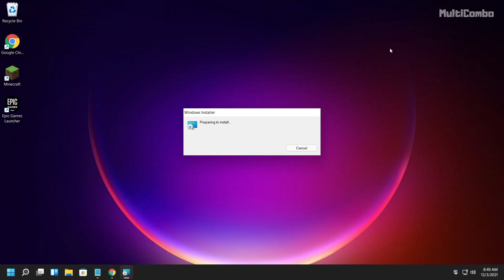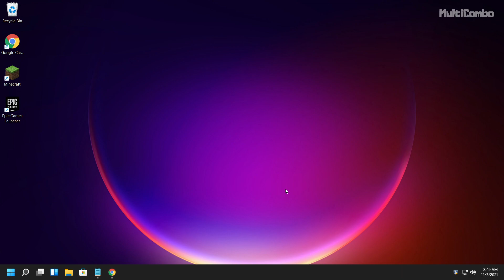How to FIX Minecraft Java Virtual Machine Error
In this video I am going to show How to FIX Minecraft/TLauncher Java Virtual Machine Error

My GPU Card
My Camera & Phone
My Editing Software

PC Specs:
CPU: Intel(R) Core(TM) i5-4670K CPU @ 3.40GHz pulled 4.00GHz
Memory: 16GB HyperX DDR3
HDD: TOSHIBA 1TB
SSD: KINGSTON 240GB
Graphics card: GIGABYTE GEFORCE GTX 1050TI 4GB G1 GAMING
Operating System: Windows 10/11

AMD/INTEL/NVIDIA
Minecraft 1.18 Java Error FIX